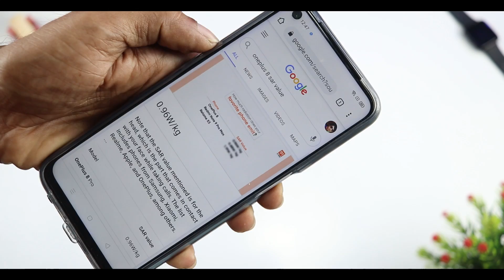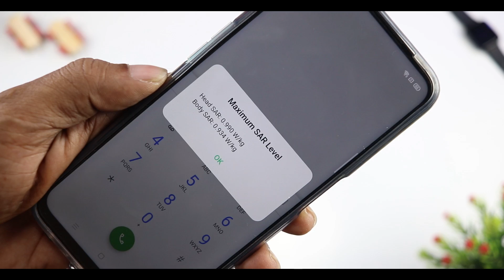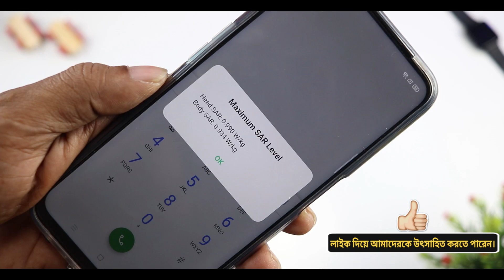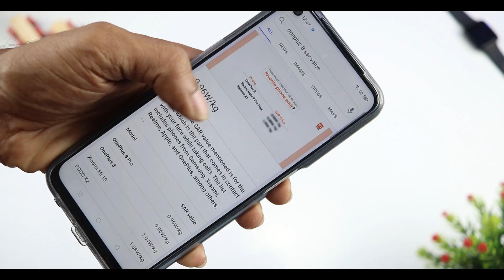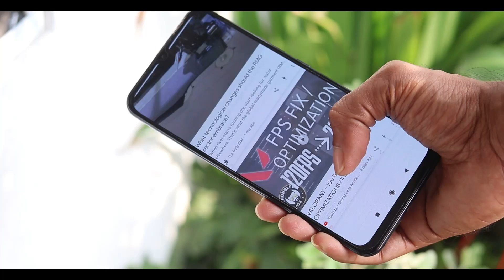Mobile Radiation Explained || মোবাইল দিয়ে ডিম সিদ্ধ । সাবধান!!